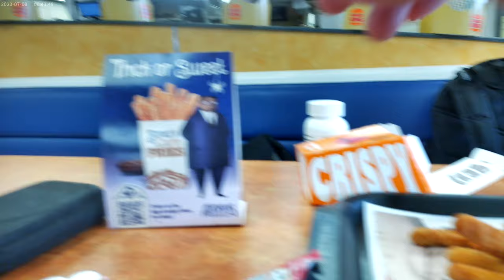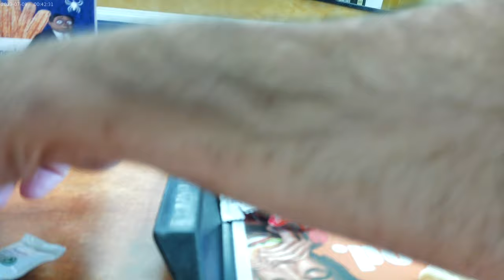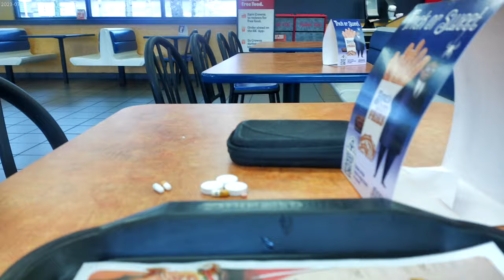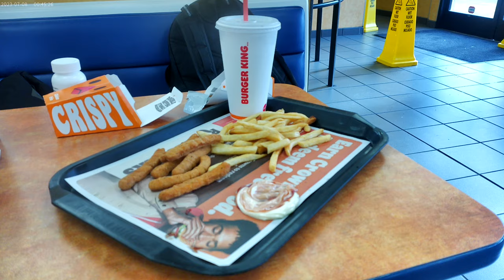An Early Snack @ Burger King in the southeast part of Portland, Oregon 11.12.2024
This place is still celebrating Halloween lol.  Anyways, I decided to have some Chicken Fries, Regular Fries, and a medium drink at the Burger King on SE Foster RD & Powell BLVD in the southeast part of Portland, Oregon !!